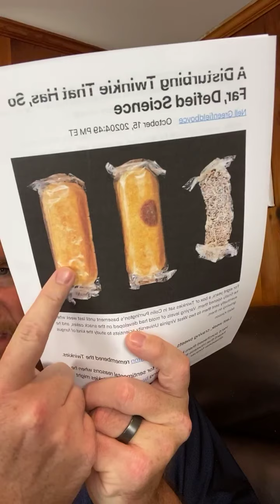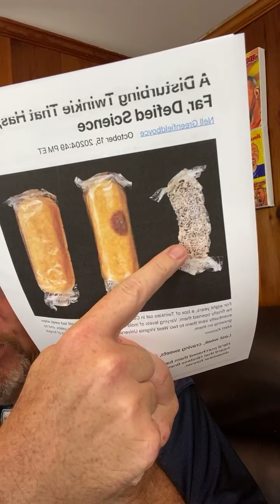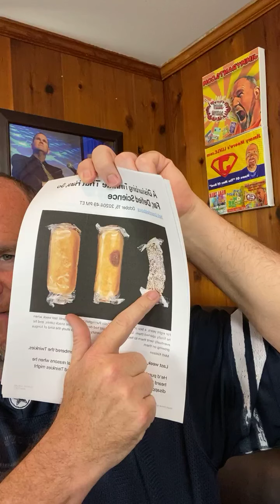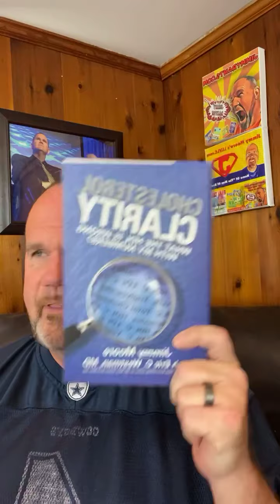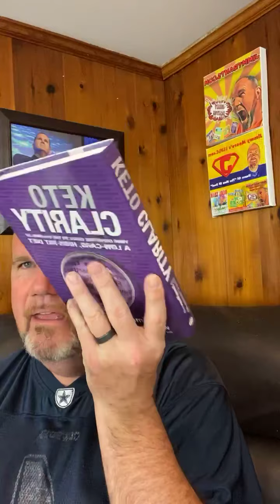JIMMY RANTS 604: Ask Me Anything Friday - October 16, 2020